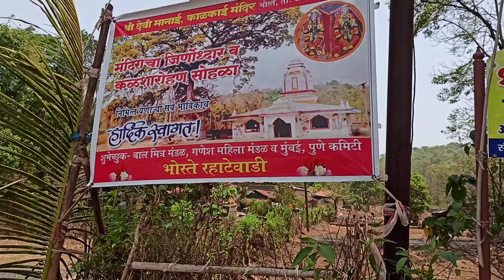Khed Bhoste गावातील श्री देवी मानाई काळकाई मंदिराचे जीर्णोद्धार |कलशारोहण| मिरवणूक भाग १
Pragati Creations